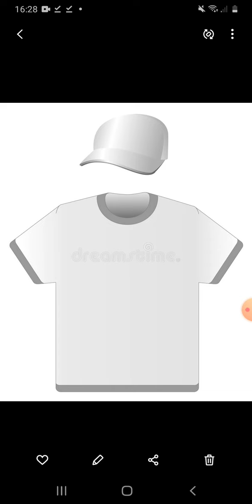What do you have ? Do you have ... ?